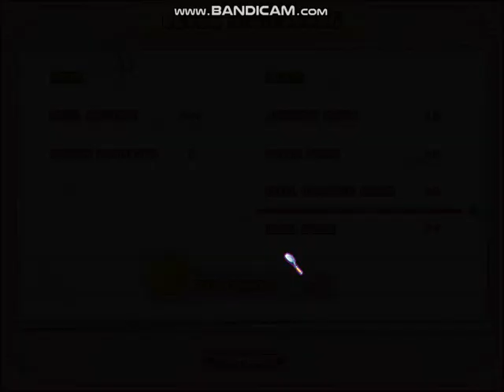Family Restaurant Gameplay Part 1 Level 1